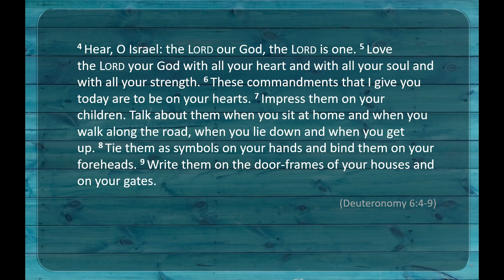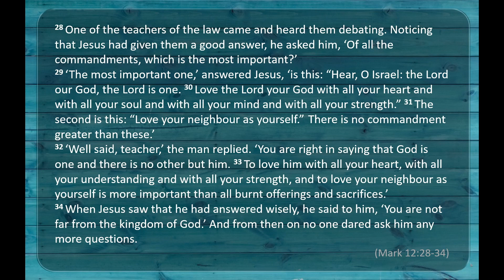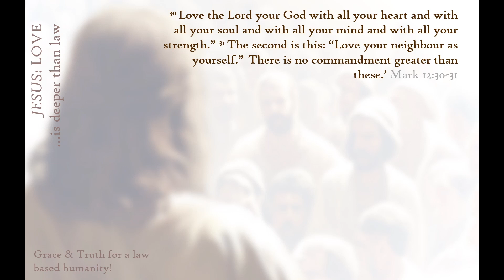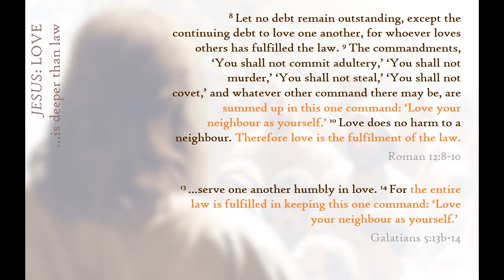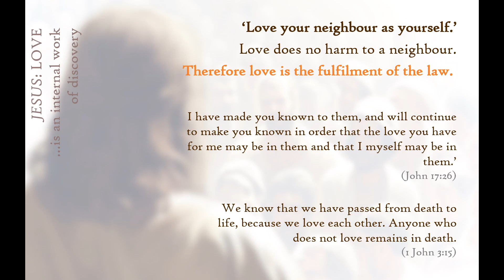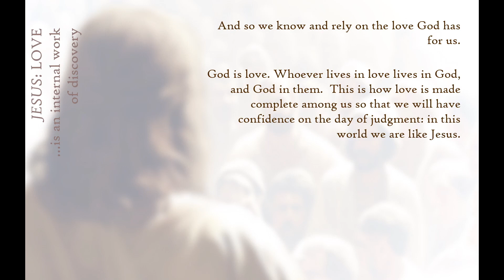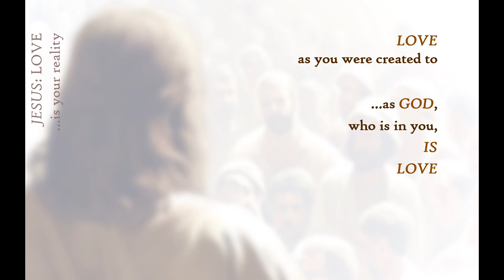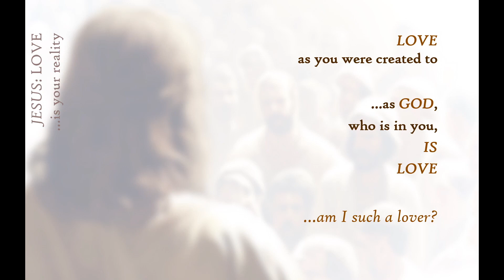03 Jesus' Teaching: Its All About Love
A teaching series that seeks to 'dig deeply' into what Jesus teaches.